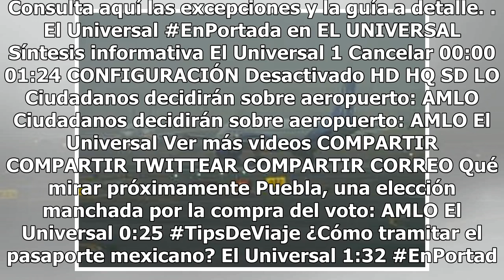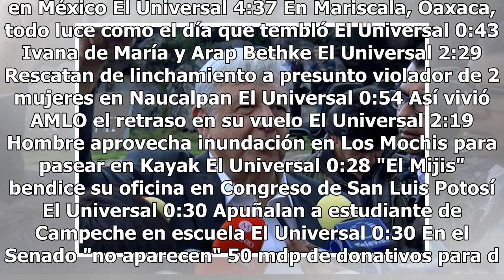Reanuda AICM operaciones de despegues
El Aeropuerto Internacional Benito Juárez Ciudad de México informó a través de su cuenta de Twitter que se reanudan operaciones de despegues de manera normal. Asimismo, pide a los usuarios acercarse a su aerolínea para mayor información. Cabe señalar que por más de diez minutos se suspendieron las o...